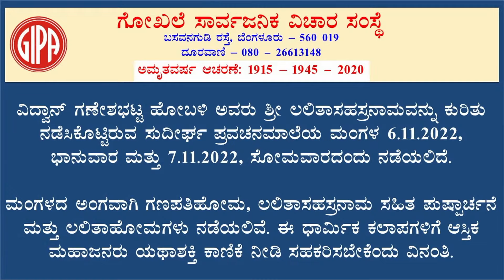Day - 3/5 Kumaravyasa Bharata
Lecture Series by Dr Jyothi Shankar
On : 3rd November 2022